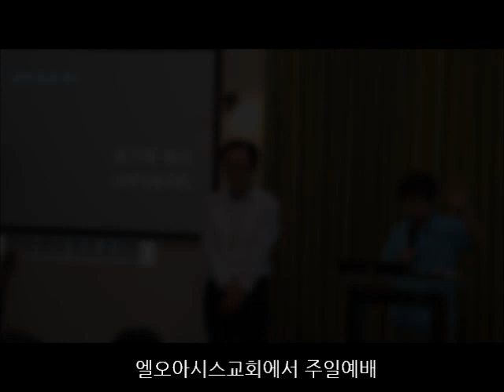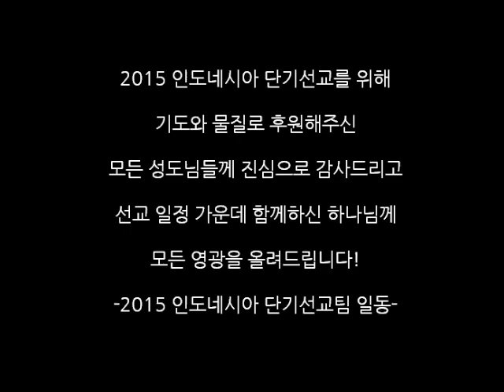2015인도네시아 단기선교 영상